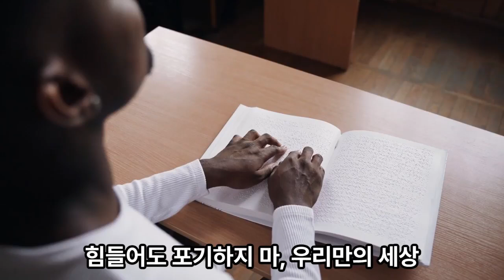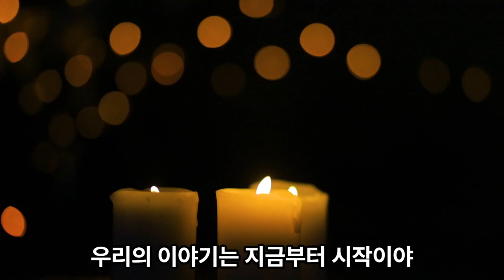우리는 모두 다이아몬드 압박속에서 더 빛나 | 조매꾸 음악의집 23